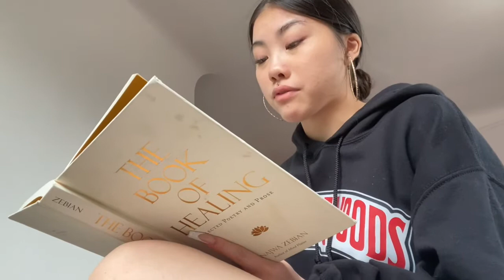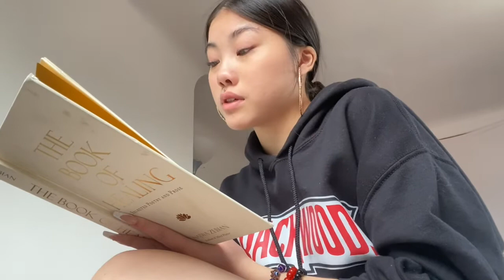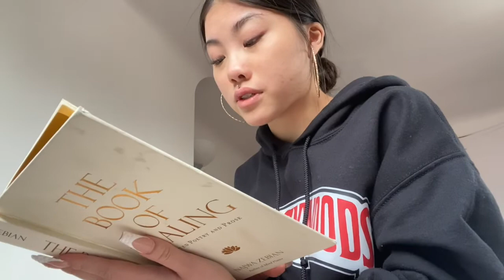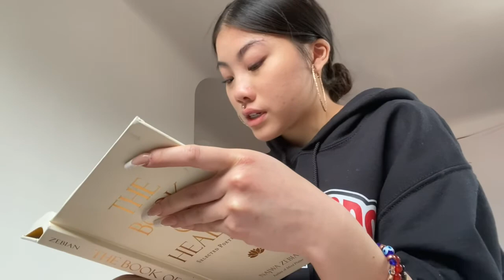The book of healing, sadness